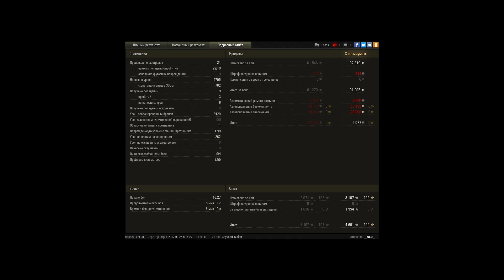Советская имба - ИС !